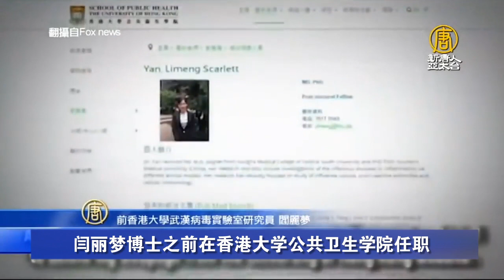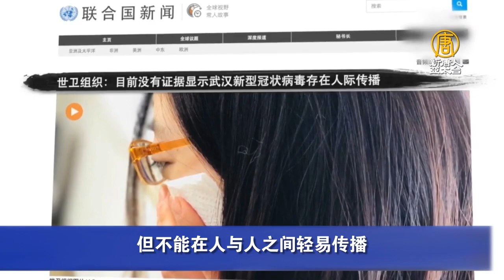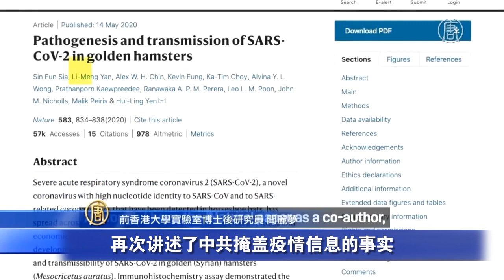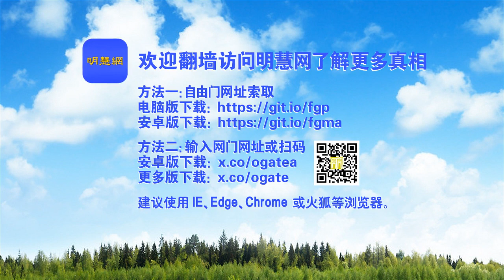香港病毒学女科学家 阎丽梦 逃往美国 曝光 中共 新冠疫情真相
女科学家 阎丽梦 曝光 武汉肺炎疫情真相

👍 -  不要忘了点赞👍 ！

中共国是先有疫苗，还是先有疫情？

🎆 病毒学家 阎丽梦 曝光 武汉新冠疫情真相

阎丽梦是香港大学公共卫生学院的病毒学、免疫学博士。
2019年底，按照主管要求，开始调查来自中国类似于萨斯的病例。

因为怕当吹哨人会被消失，4月28日逃亡美国。
她逃亡的目的是告诉人们新冠病毒的真相

7月，接受美国《福斯新闻》专访时爆料：中共与世卫联手隐匿武汉肺炎疫情。

9月，在欧洲科学资料数据库Zenodo发表了一篇关于新冠肺炎成因的学术论文认为：

中共（新冠）病毒源头很可能不是自然进化，而是经过中共军方实验室复杂改造而来的。